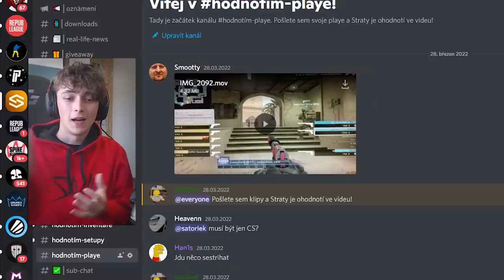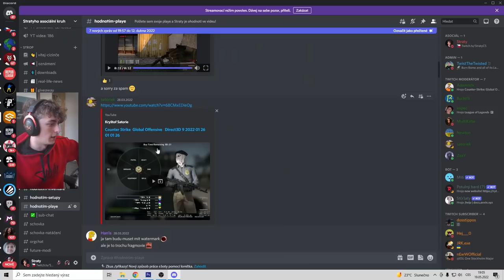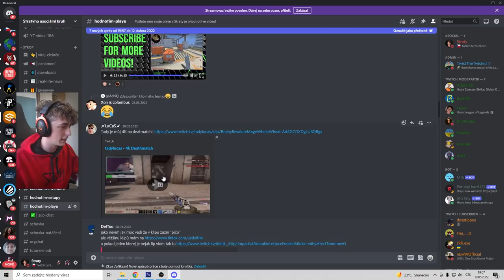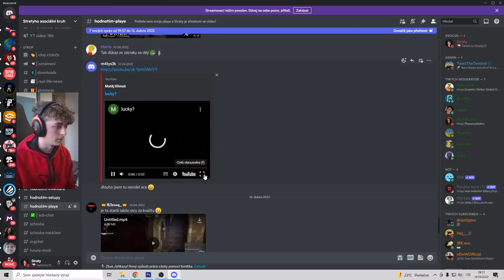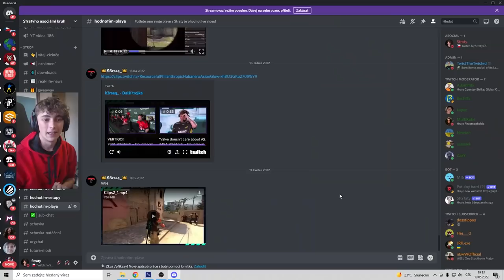Jak Dobří Jsou Moji Fanoušci? - Straty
OBJEDNEJ MERCH JEŠTĚ DNESKA A MŮŽEŠ VYHRÁT NŮŽ DO CSKA!

Editor: Alda (@_alda_j)